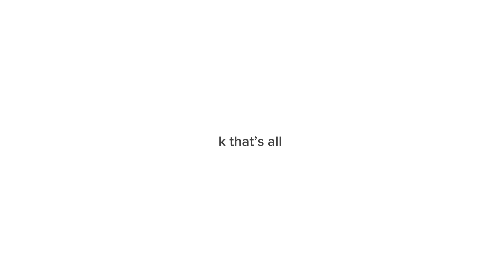when they can’t leave each other alone - Enhypen